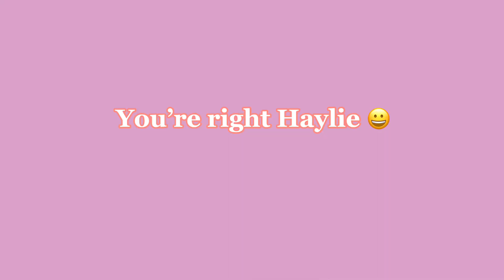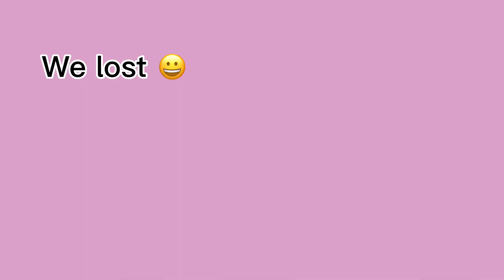FIRST GAME DAY VLOG WITH A DRILL TEAM | SEGUIN STARLINE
THE MUSIC IN THIS VIDEO DOES NOT BELONG TO US

Come along with the Seguin Starline drill team of Juan Seguin High School! This vlog contains clips from our 1st football game of the 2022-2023 season!

Captain:
Tionna Mayo

1st Lieutenant:
Haylie Novella

Jr Lieutenants:
Carrington Henley
Amaris Asamoah
Katalyna Buhl

Sophomore Lieutenant:
Rayven Smith

Social Medias:
Instagram and TikTok: Seguinstarline